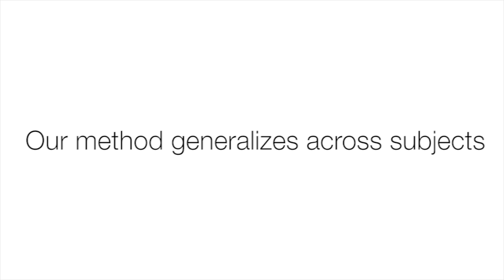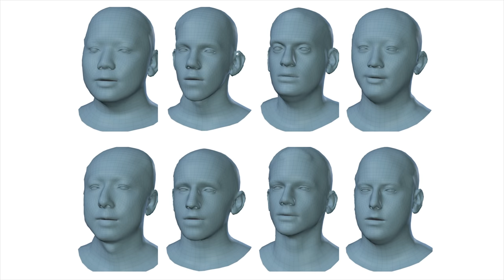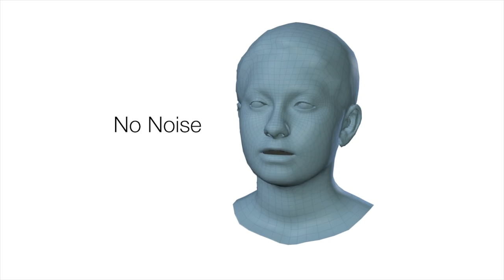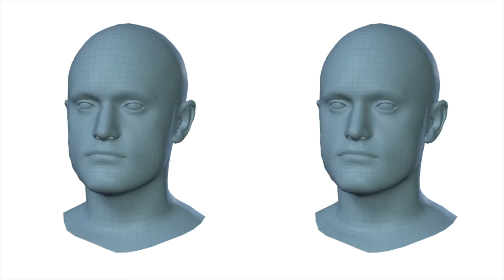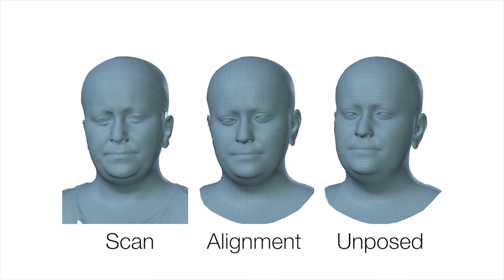VOCA: Capture, Learning, and Synthesis of 3D Speaking Styles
Audio-driven 3D facial animation has been widely explored, but achieving realistic, human-like performance is still unsolved. This is due to the lack of available 3D datasets, models, and standard evaluation metrics. To address this, we introduce a unique 4D face dataset with about 29 minutes of 4D scans captured at 60 fps and synchronized audio from 12 speakers. We then train a neural network on our dataset that factors identity from facial motion. The learned model, VOCA (Voice Operated Character Animation) takes any speech signal as input—even speech in languages other than English—and realistically animates a wide range of adult faces. Conditioning on subject labels during training allows the model to learn a variety of realistic speaking styles. VOCA also provides animator controls to alter speaking style, identity-dependent facial shape, and pose (i.e. head, jaw, and eyeball rotations) during animation. To our knowledge, VOCA is the only realistic 3D facial animation model that is readily applicable to unseen subjects without retargeting. This makes VOCA suitable for tasks like in-game video, virtual reality avatars, or any scenario in which the speaker, speech, or language is not known in advance. We make the dataset and model available for research purposes

Cudeiro, D., Bolkart, T., Laidlaw, C., Ranjan, A., Black, M.J.,
"Capture, Learning, and Synthesis of 3D Speaking Styles,"
In Proceedings IEEE Conf. on Computer Vision and Pattern Recognition (CVPR), June 2019.